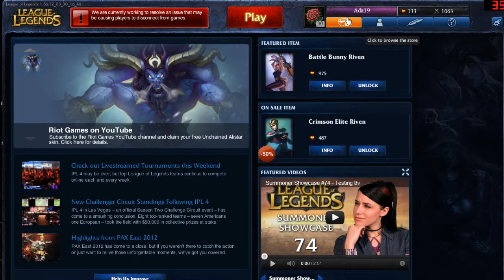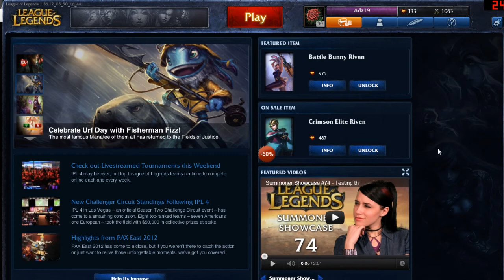League of legends inforamce+event